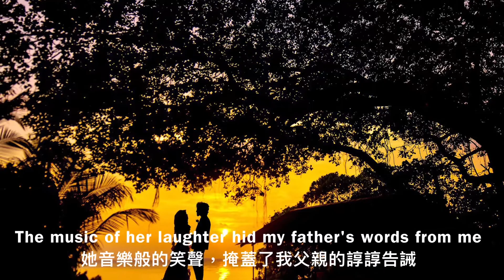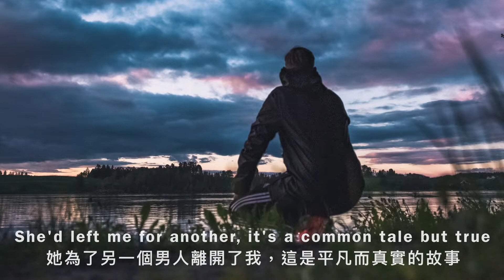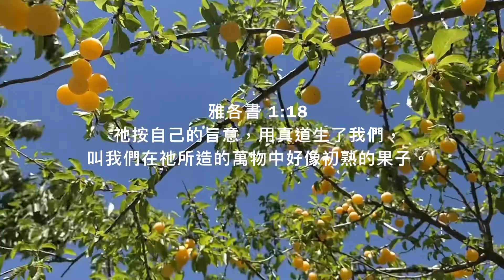心園拾影 檸檬樹下的功課